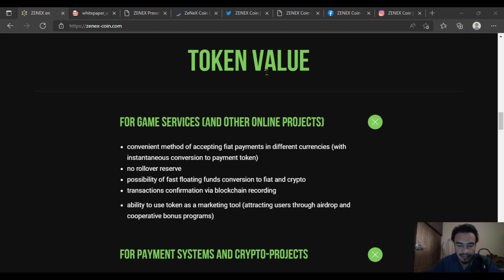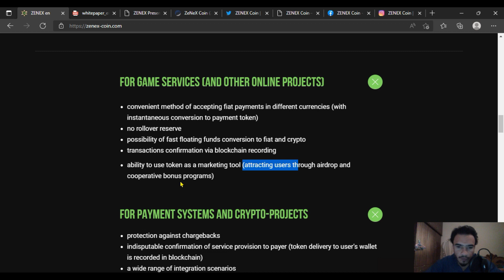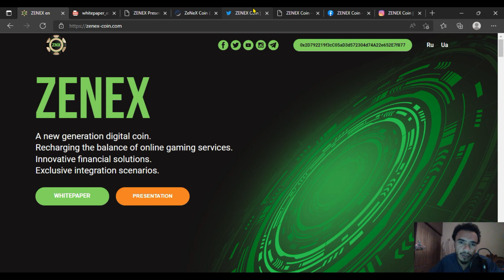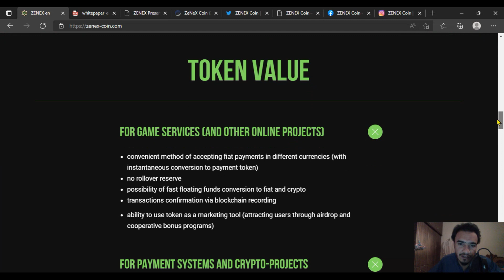ZENEX TOKEN - Token Value Of ZNX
About Me:
My Bitexpro ID in personal cabinet BitexPRO: 30532